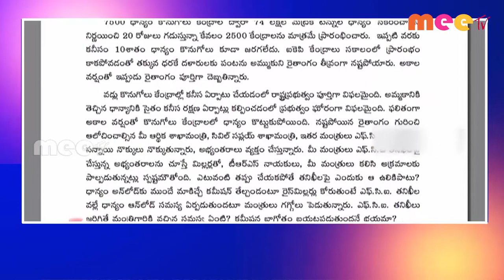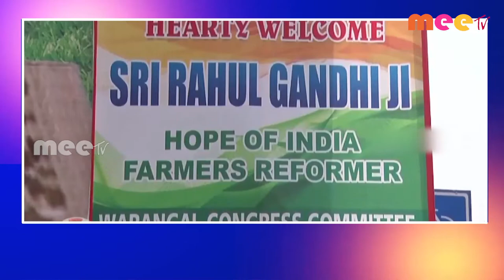06-05-2022 ll MEETV NEWS